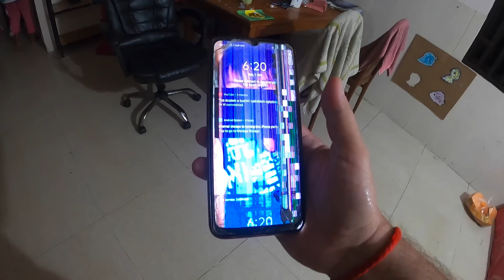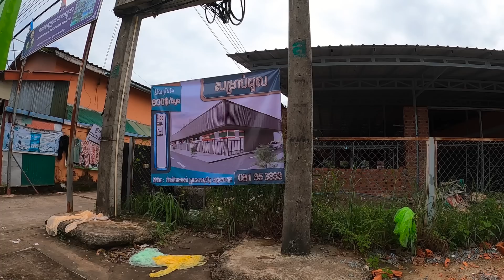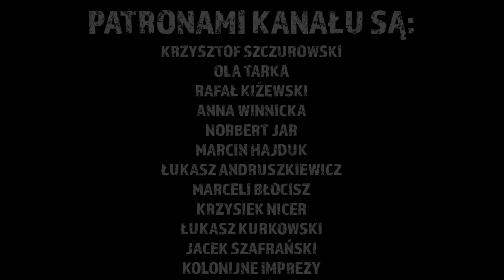Tharong płacze. Piwo za milczenie. Odc.560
Wsparcie autora bezpośrednio na konto:
Konto dolarowe: Bank Millennium 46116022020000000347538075
Konto złotówkowe: Bank Millenium 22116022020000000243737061
Dzisiaj wieczorne zakupy w strugach deszczu. Marynaty. Kolejnego dnia zaczynam od malowania bramy, później jedziemy na budowę...